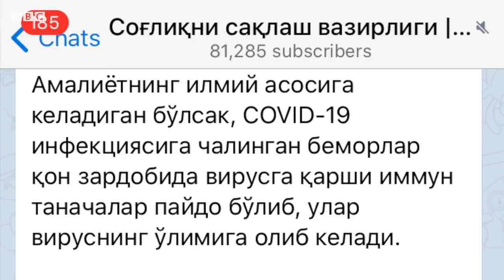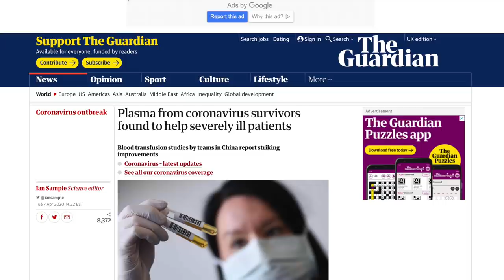Ўзбекистон янги усул билан даволамоқчи - халқаро тажрибада у иш бердими? Коронавирус O'zbekiston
Ўзбекистон коронавирус беморларини даволашнинг янги усулини бошлади - халқаро тажрибада у иш бердими?

Ўзбекистон Соғлиқни сақлаш вазирлиги хабар қилишича, тез кунларда мутлақо янгича усул — коронавирусдан соғайган инсонларнинг қон зардобини оғир беморларга қуйиш бошланади.

Амалиётнинг илмий асоси шундайки, COVID-19 инфекциясига чалинган беморлар қон зардобида вирусга қарши иммун таначалар пайдо бўлиб, улар вируснинг ўлимига олиб келади дейилади хабарда.

Халқаро тажрибада бу иш беряптими? Ибрат Сафо лавҳаси.